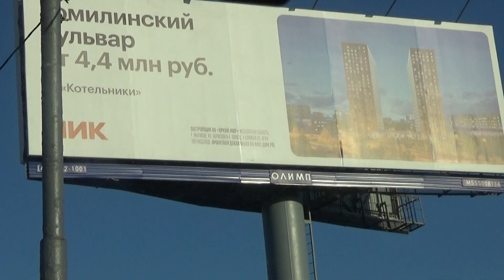Съезд на ул.Люблинская с Волгоградского проспекта